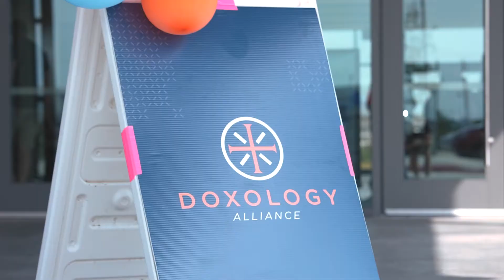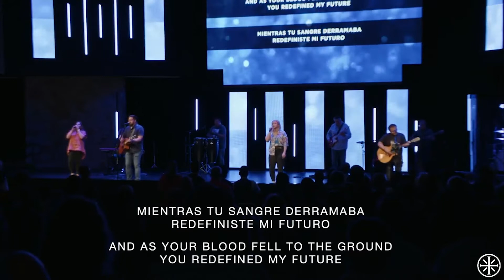Launching Our Doxology Alliance Congregation!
Need a way to learn the Word and experience church online? We got you covered! Every Sunday we provide our church services LIVE at 9am and 10:30am. If you're late, don't worry, we have people in the chat box to help catch you up on anything you might have missed.